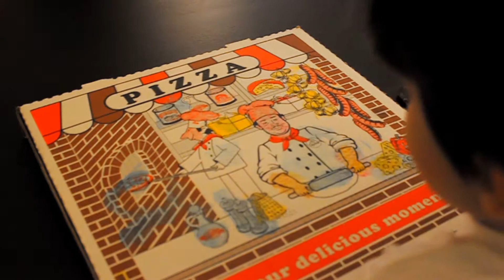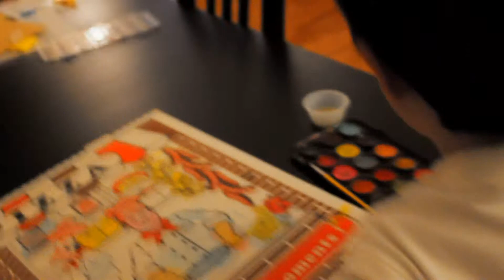Pintando con Acuarelas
Pintando la caja de la Pizza